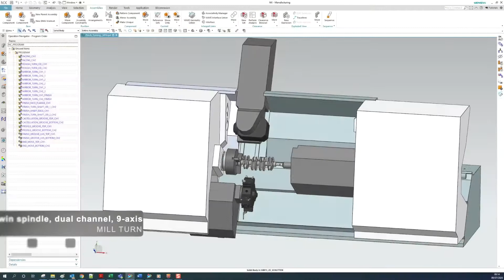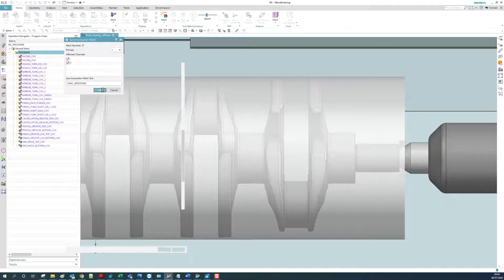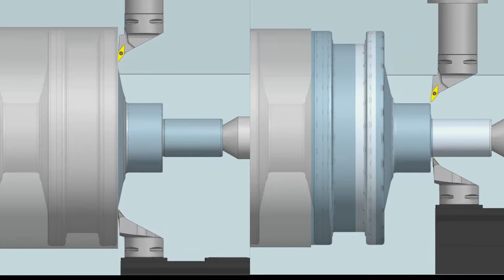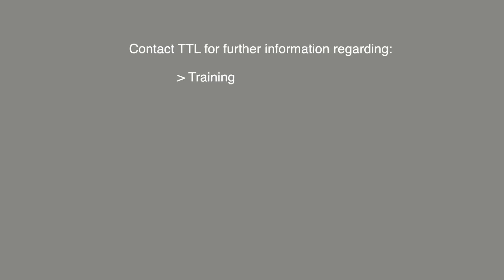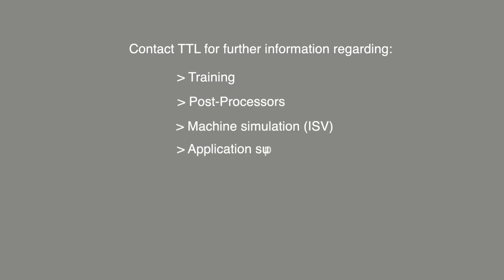Pinch Turning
Synchronised multiple channel turning in Siemens NX CAM!

TTL launches the first of our technology projects we have been busy working on during lockdown. We have invested significant engineering time into shaping innovative programming methods that apply to multi-channel multi-function turning machines.

Maximise the efficiency of your machines and significantly reduce cycle times by utilising multiple channels simultaneously. We can assist you with training, post-processors, machine simulation (ISV) and application support.